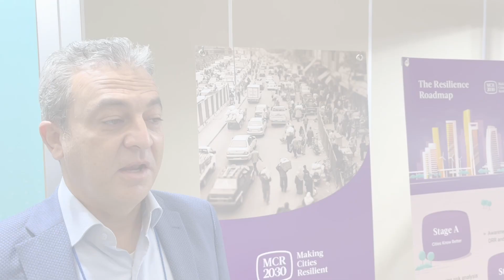Mustafa Hijazi Council Member, Municipality of Saida, Lebanon - Arabic language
Mr Hijazi heads the municipality's disaster risk management efforts.